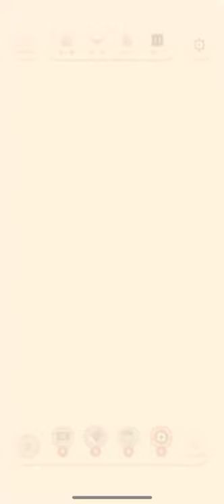Twodots flip 2-8